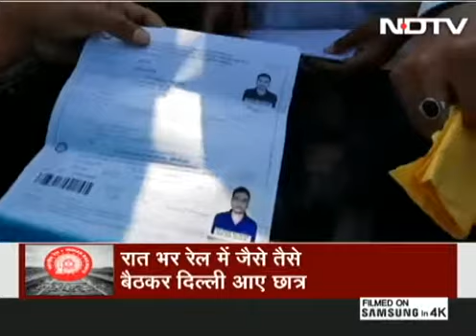Corruption in India